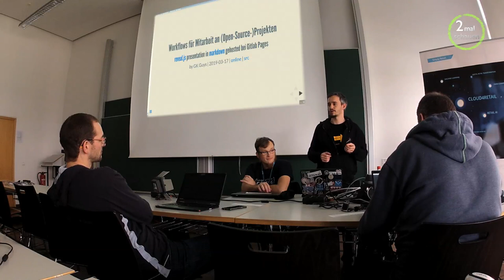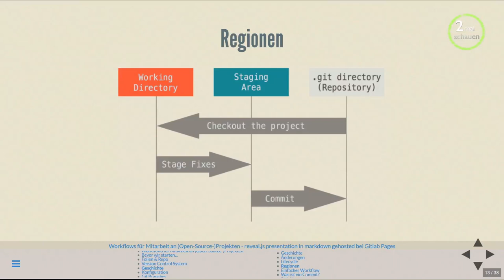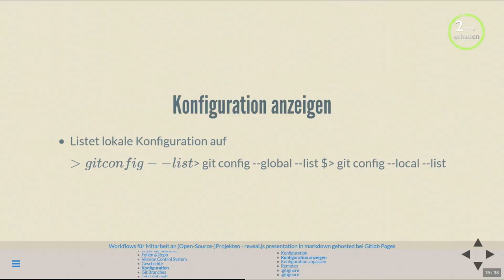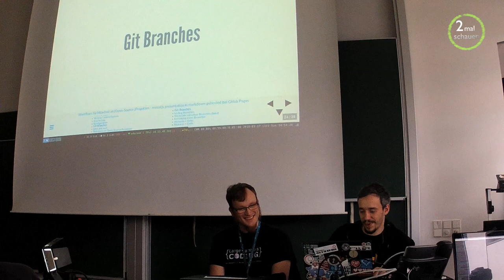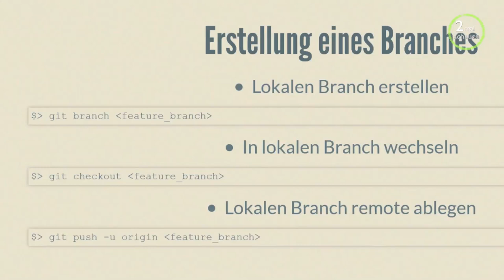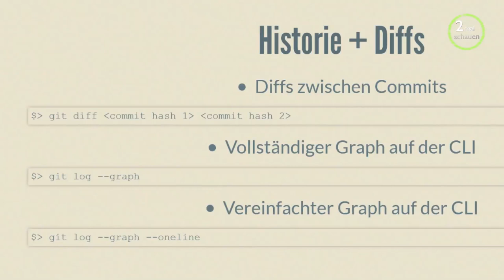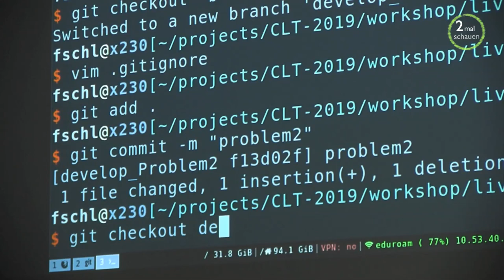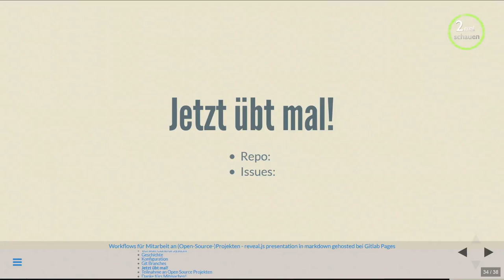Gitlab Workshop CLT Teil 1 Versions Control System Anleitung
Der Workshop soll Euch ermutigen auch bei großen Projekten mitzumachen. Ihr bekommt kurz und knapp erzählt, was bei Versionskontrollsystem Gitlab zu beachten ist.
Gerne könnt ihr die Videoproduktion unterstützen.
Volkmar Kreiß

EthikBank
BIC:  GENODEF1ETK

Falls ihr Git in Verwendungszweck eintragt, beginne ich mit dem Schnitt vom 2.Teil